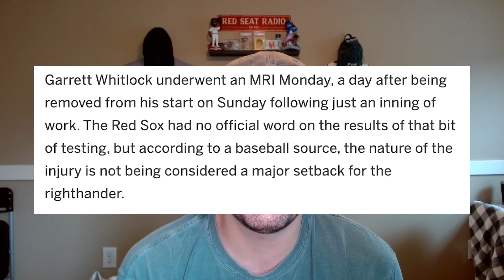*BREAKING* RED SOX INJURY UPDATE: GARRETT WHITLOCK!!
The Boston Red Sox have yet another injury on their hands. This latest Red Sox injury is to Red Sox pitcher Garrett Whitlock who is now placed on The Red Sox IL. In today's video we are breaking down the latest Red Sox injury, what happened to Garrett Whitlock, how long The Red Sox Starter could possibly be out for, and who The Red Sox are planning on replacing him with.  We also talk about what impact Garrett Whitlock had on The Red Sox and how The Red Sox are going to be affected by the latest Red Sox injury.